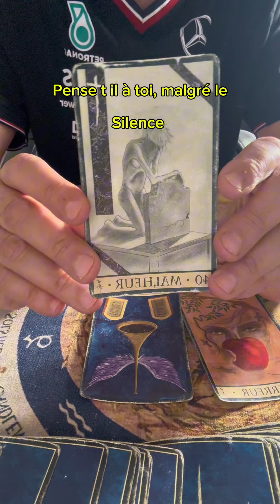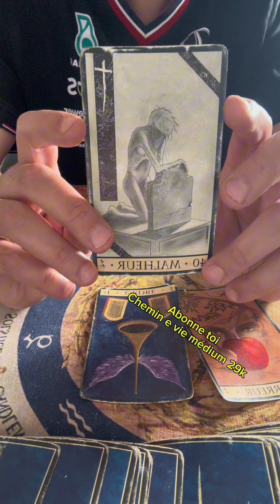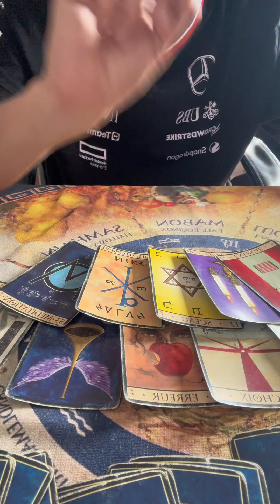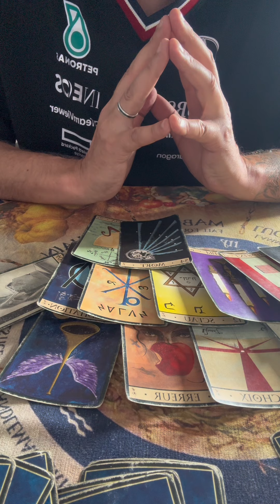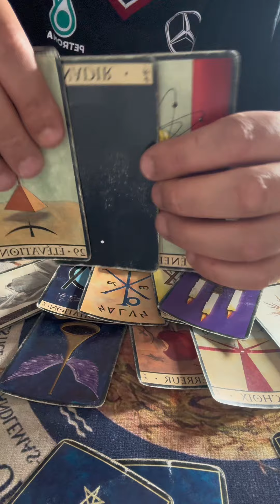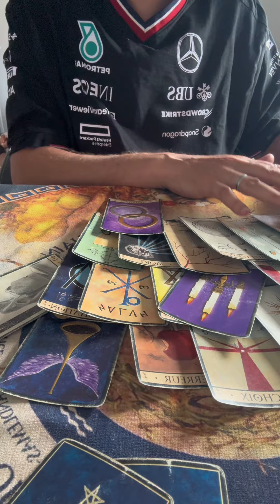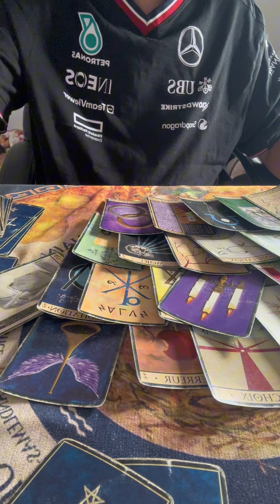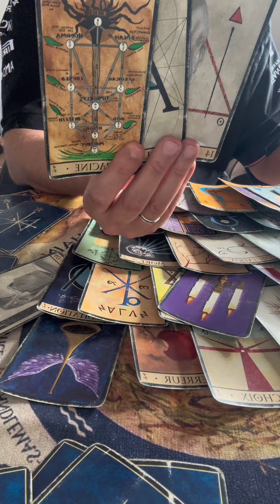Pense t il à toi?